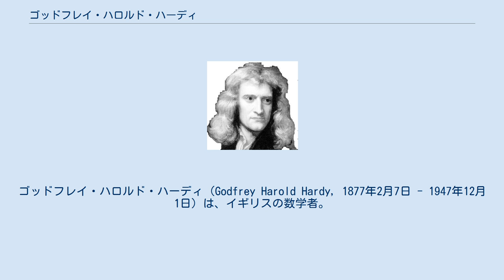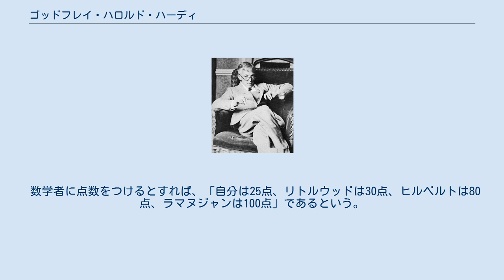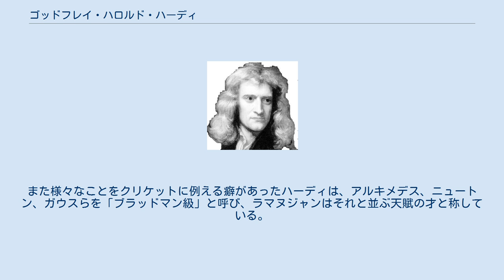ゴッドフレイ・ハロルド・ハーディ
ド・モルガン・メダル受賞者
ゴッドフレイ・ハロルド・ハーディ（Godfrey Harold Hardy, 1877年2月7日 - 1947年12月1日）は、イギリスの数学者。
 1877年、英国クランリー生まれ。
ケンブリッジ大学卒業後、長い間オックスフォード大学の講師を務め、その後ケンブリッジの教授となる。
リトルウッドとの30年以上の共同研究は、その内容の大きさはもちろん、そのユニークなスタイルによって今日でも語り種となっている。
1910年王立協会フェロー選出。
 初期の頃から解析学全般にわたり広い業績があるが、なかでも解析的整数論に与えた影響は大きい。
内容はゼータ関数の零点分布や近似関数等式、加法的整数論での円周法、ディオファントス近似などに著しい業績がある（ハーディ・リトルウッド予想などほとんどリトルウッドとの共著）。
 イギリスにおける純粋数学はニュートン以来大陸側に大きく遅れをとっていたが、ハーディやリトルウッドの出現によって挽回、またある部分においては一流のレベルにまで引き上げられた。
実際英語で近代的な解析学の教科書を初めて書いたのはハーディ自身であった。
著書『ある数学者の生涯と弁明』は非常に有名で、その中の数学に対する彼の価値観はよく引用されるところとなっている。
 生物学への貢献としては、集団遺伝学におけるハーディー・ワインベルクの法則（1907年）をドイツのウィルヘルム・ワインベルクとは独立に発見した。
 数学者に点数をつけるとすれば、「自分は25点、リトルウッドは30点、ヒルベルトは80点、ラマヌジャンは100点」であるという。
また様々なことをクリケットに例える癖があったハーディは、アルキメデス、ニュートン、ガウスらを「ブラッドマン級」と呼び、ラマヌジャンはそれと並ぶ天賦の才と称している。